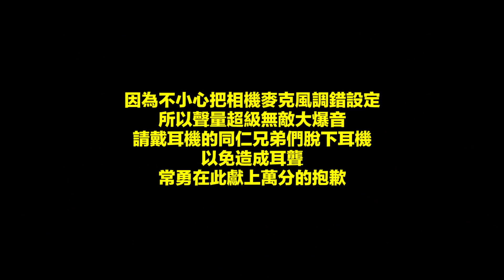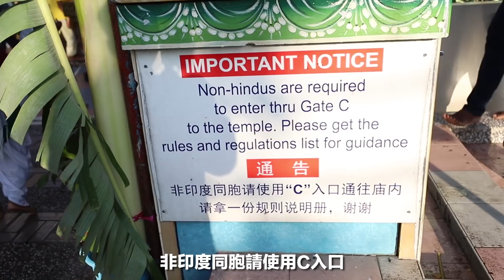第一次參加印度人的大寶森節【常勇的日常】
這次的影片爆音是誰的錯？？？
對不起是我的錯！！！！
常勇心已跪下哈哈哈哈哈哈哈哈